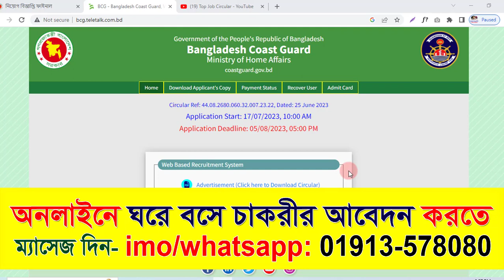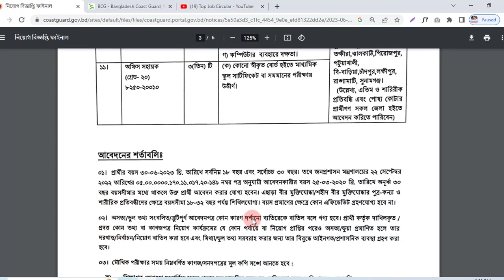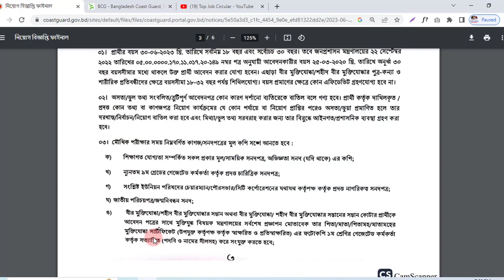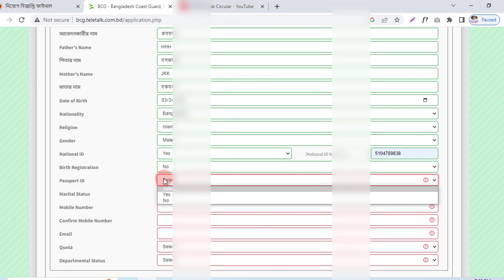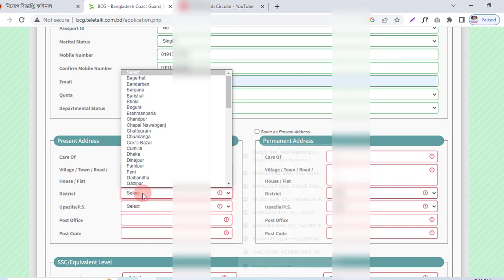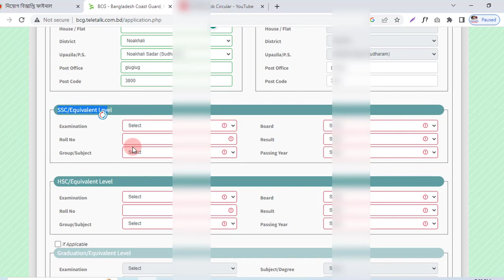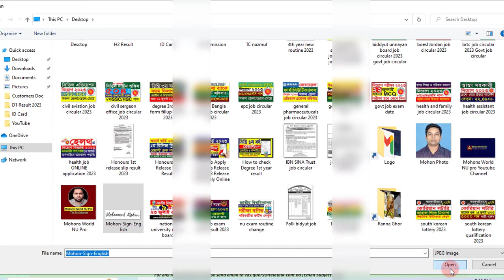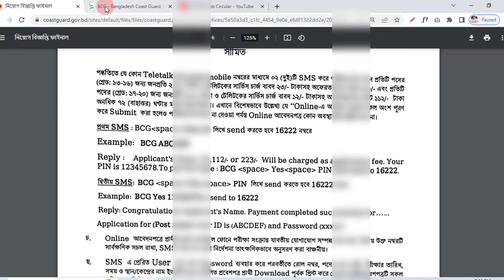বাংলাদেশ কোস্ট গার্ডে নিয়োগ ONLINE আবেদন পদ্ধতি | coast guard job online apply